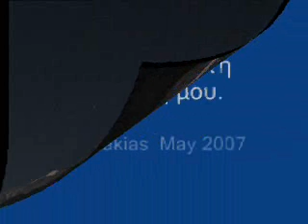trubute to my home village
a mix of photos from my place that i live.

soundtrack: pink floyd-echoes